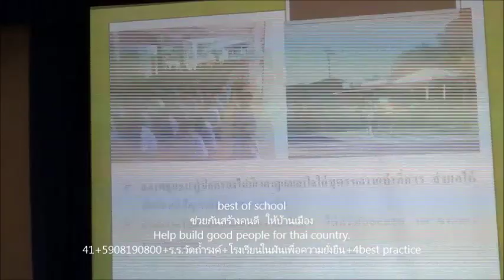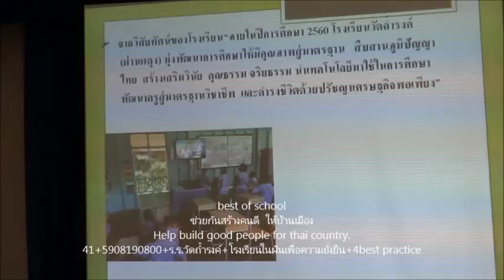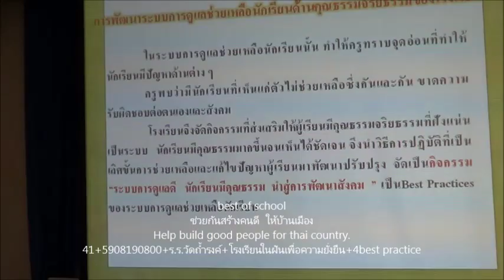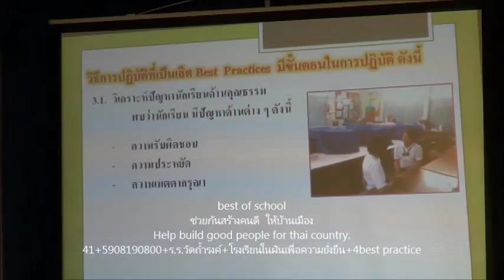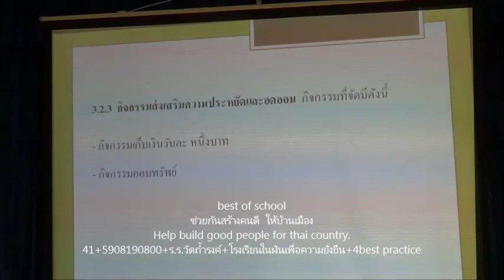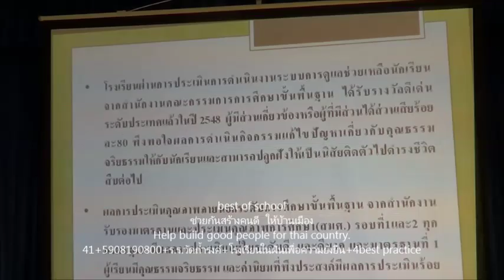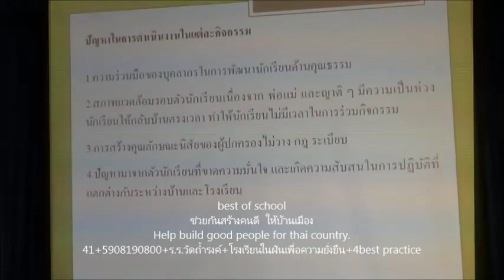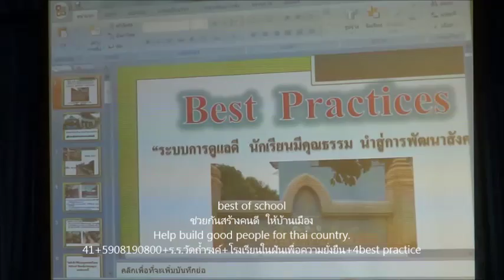019+best of school+ร ร วัดถ้ำรงค์+ประเมินความยั่งยืน+ร ร ในฝัน+4best practice